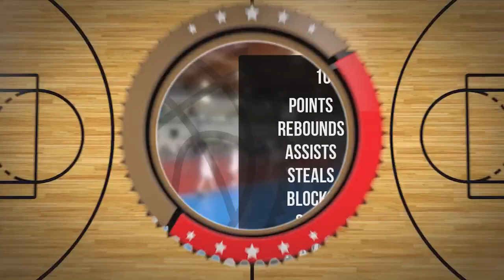Aleksander Jankowski Player Mixtape DC83 Brodnica 2023